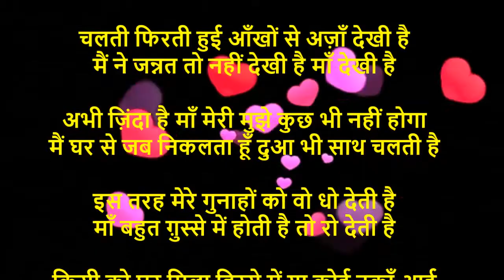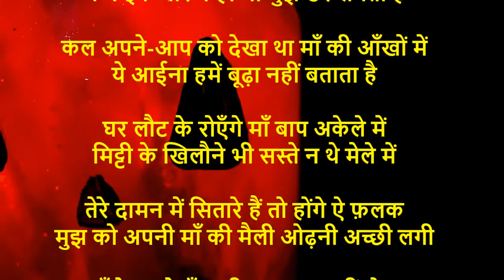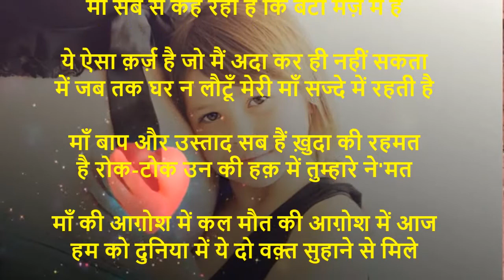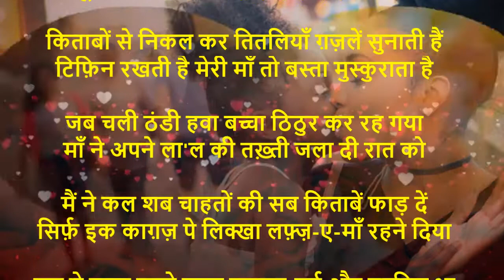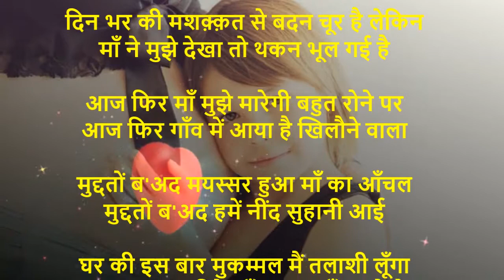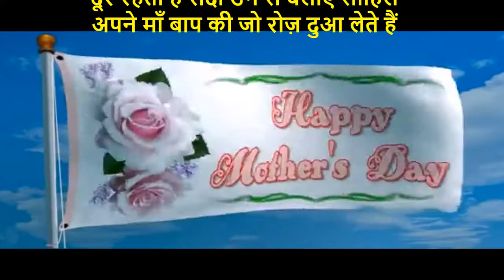माँ शायरी (25 plus Shers)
माँ के प्यार, उस की मोहब्बत और शफ़क़त को और अपने बच्चों के लिए उस की जानसारी को वाज़ेह करते हैं। ये अशआर जज़्बे की जिस शिद्दत और एहसास की जिस गहराई से कहे गए हैं